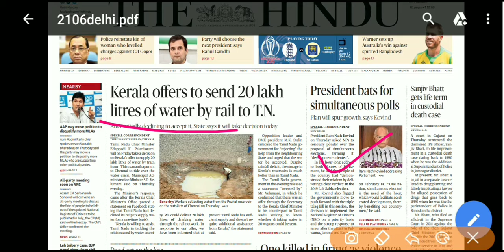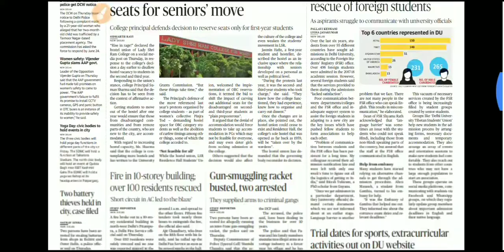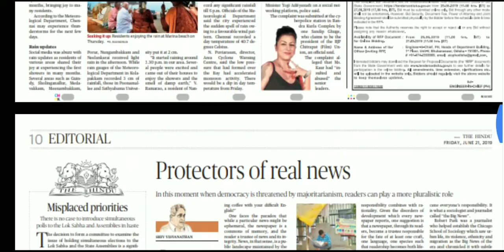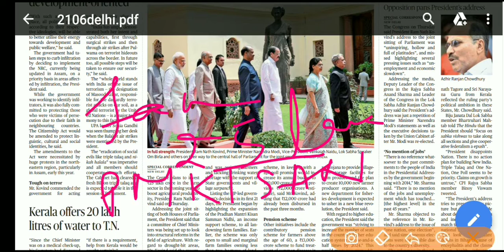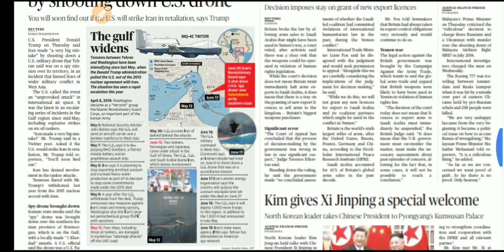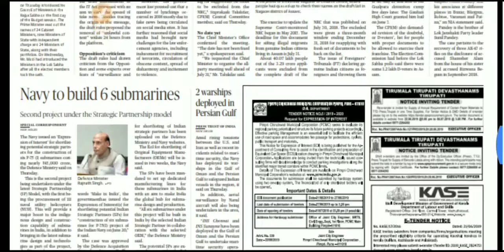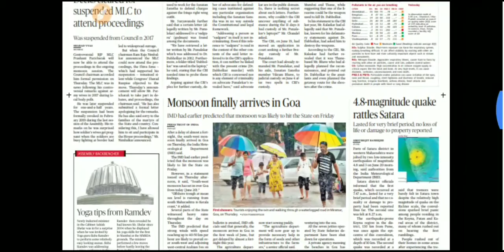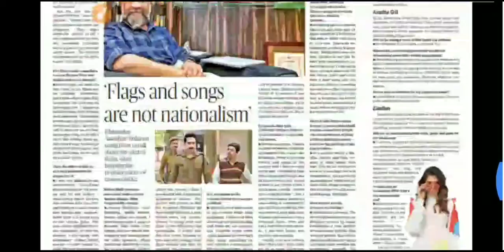21 June 2019 Current Affairs Refresher Show (C.A) by Subhransu \ SSC , SBI , RAILWAY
Hi gyes welcom to our chennel

By ssd

you can follow me on Subhransusekhar.d